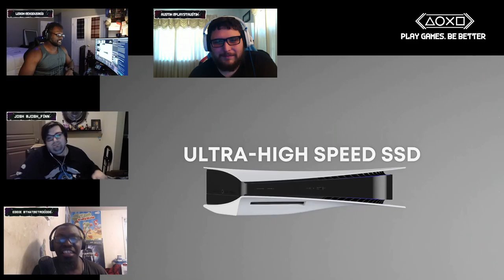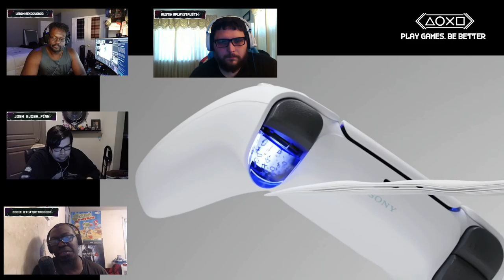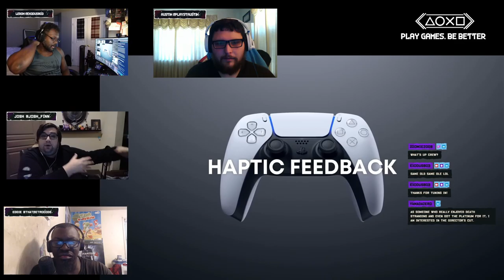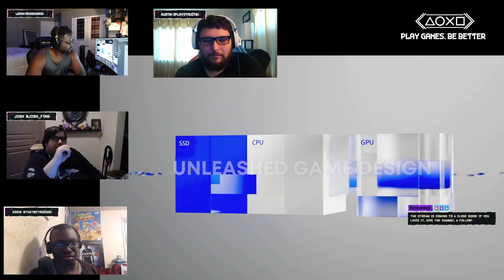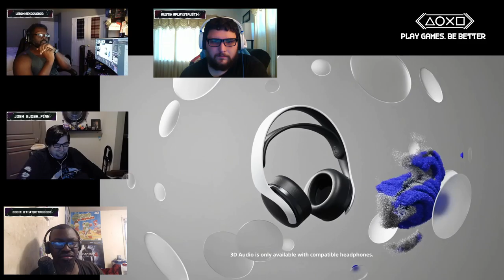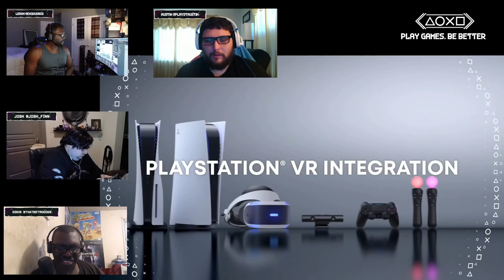State of Play July 2021 RECAP - Cross Roads: The PlayStation Podcast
LeRon, Austin, Josh, and Ed sit down and give their thoughts about the July 2021 State of Play which featured an all-new deep dive into Arkane's Deathloop.
(Original airdate: 08 July 2021)

You can find Cross Roads: The PlayStation Podcast Live on Exodus803’s Twitch every Tuesday night at 8pm EST and your podcast service of choice every Thursday. Remember if you’re watching on YouTube to follow the channel. If you’re listening to the show on Apple Podcasts or Spotify, leave us a review and a five-star rating. Thanks for listening!